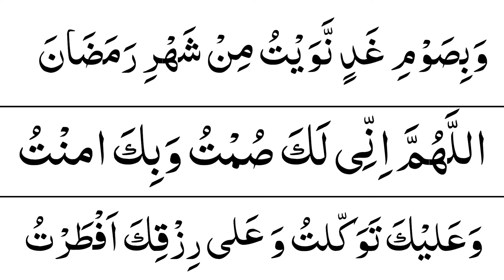roza kholne ki dua | sehri ki dua | niyat roza ki dua | sehri ke waqt ki dua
In this video you will  ramadan dua

roza kholte waqt ki dua
shab e barat ka roza rakhne ki dua
roza iftar ne ki dua
roza bandhne ki dua
nafil roza rakhne ki dua
niyat roza ki dua
nafil roza kholne ki dua
sehri ki dua
sehri khane ki dua
roza ki dua sehri
roze ki dua sehri
sehri ke waqt ki dua
shab e barat ki sehri ki dua
roza sehri ki dua
sehri ki dua in english
sehri roza rakhne ki dua
sehri iftar ki dua
fasting dua
fasting dua sehri